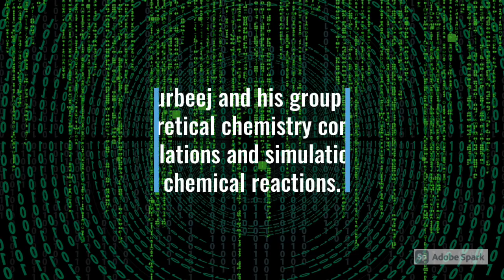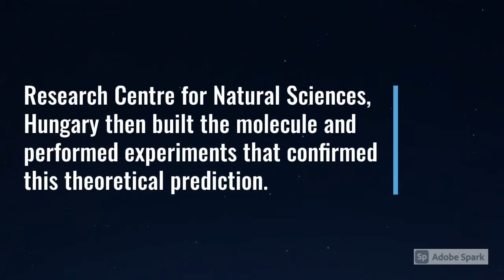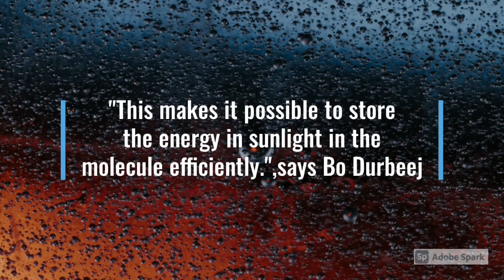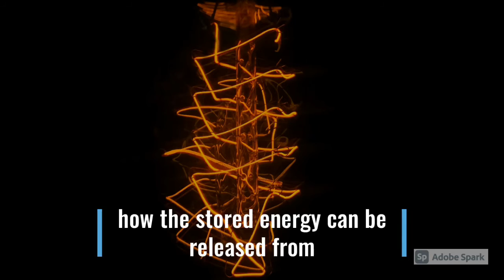Solar Energy storing Molecule developed by Researchers|Molecule absorbs and stores energy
Solar Energy absorbing and storing Molecule is successfully developed by Researchers in Sweden.